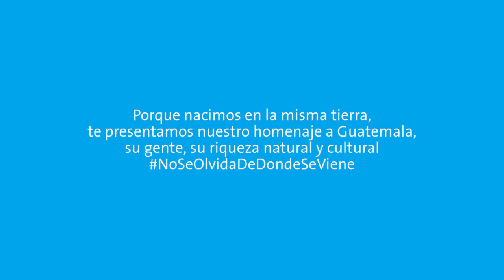No Se Olvida De Dónde Se Viene - Jalapa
Porque nacimos en la misma tierra, compartimos nuestras raíces.